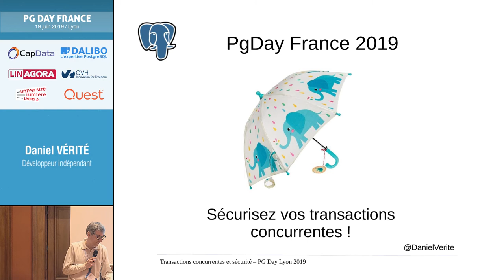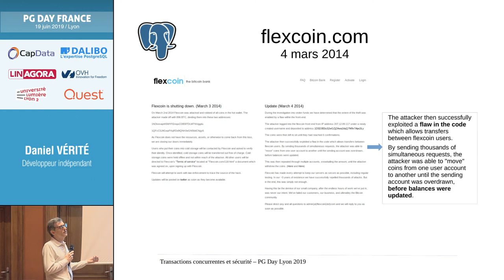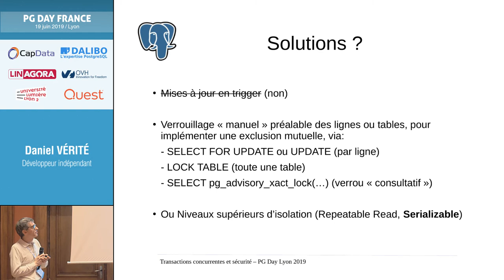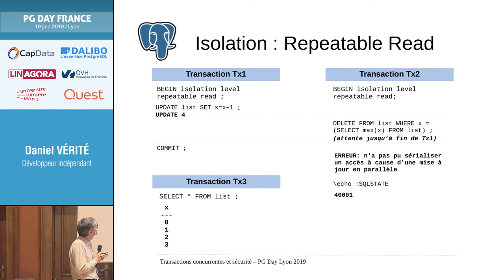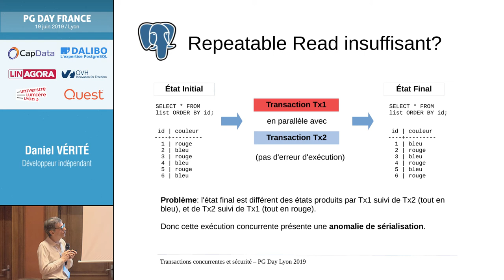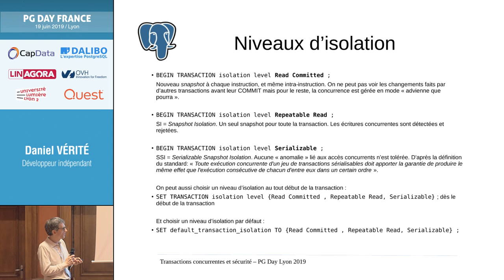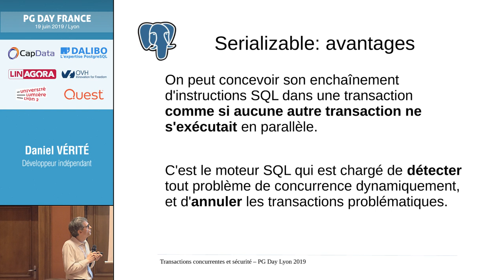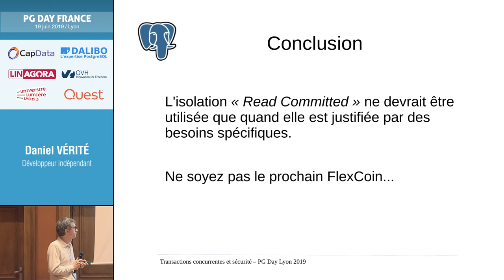PG Day France 2019 : Sécurisez vos transactions concurrentes - Daniel Vérité